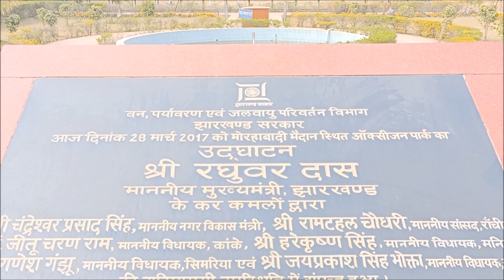Oxygen Park Vlog | Oxygen Park Morabadi Ranchi | Amar Shaheed Neelambar Pitambar Park